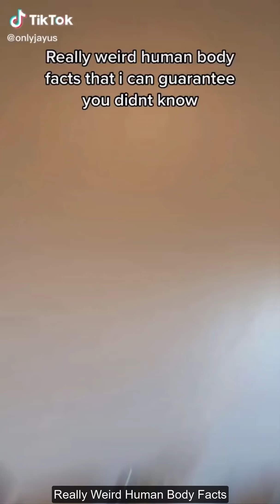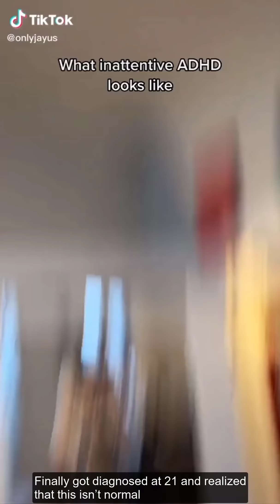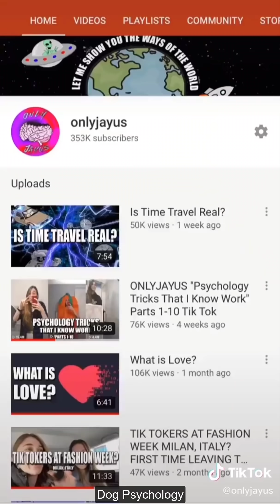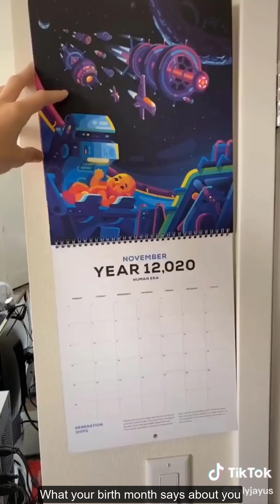Ultimate OnlyJayus Tik Toks 2021 | Funny OnlyJayus Tik Tok Videos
Brand new try not to laugh challenge featuring the best OnlyJayus Tik Tok videos  - Funny OnlyJayus TikTok 2021